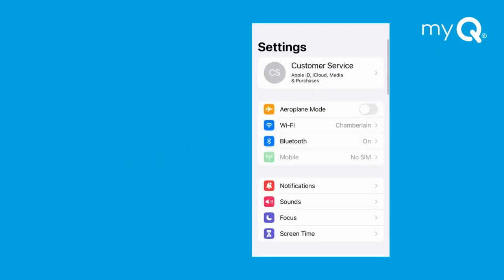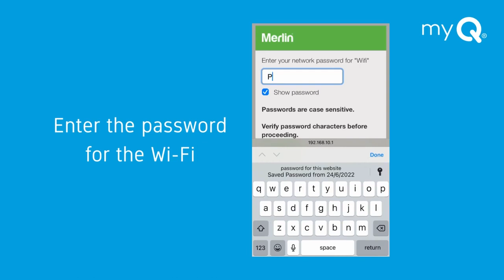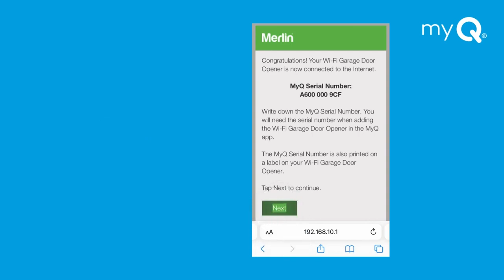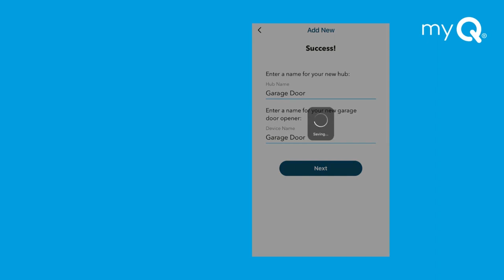How to connect the Merlin Commander ultimate MJ3800MYQ to the myQ app